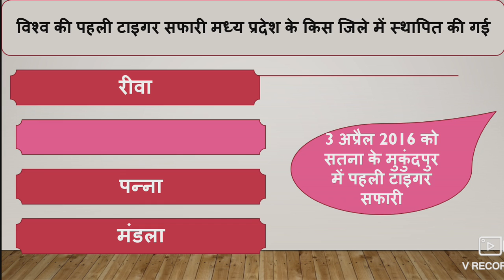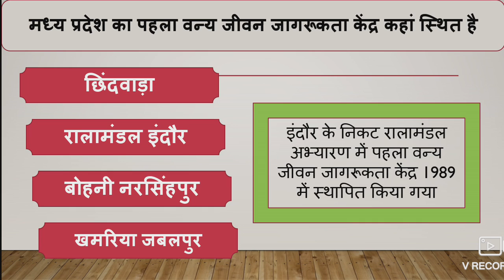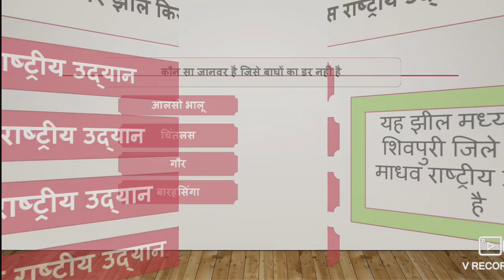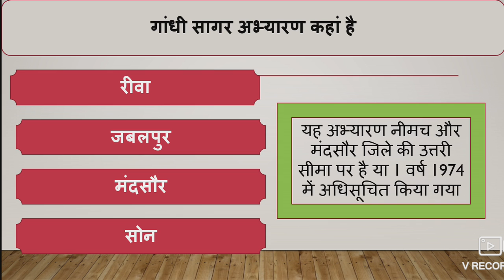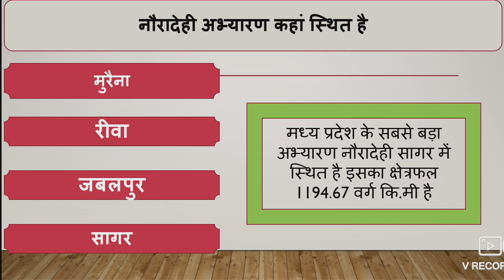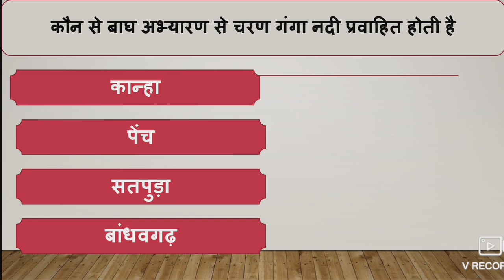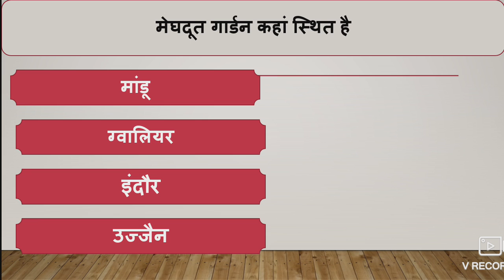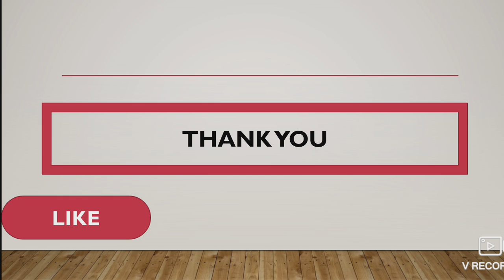MISSION MPPSC 2021 || MP STATIC GK NEW TOPIC|| नए syllabus पर आधारित || MPSI और MP POLICE के लिए IMP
👩‍💻SCIENCE की BEST CLASS ↩️☑️

📌📌SOCIAL APPs LINKS:📌📌📌

📌TELEGRAME LINK:
Success_junction